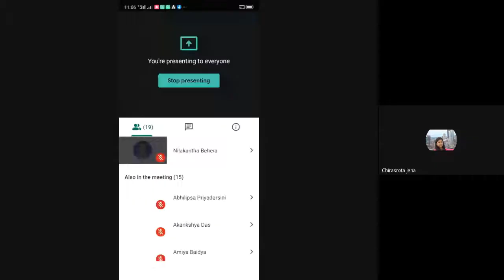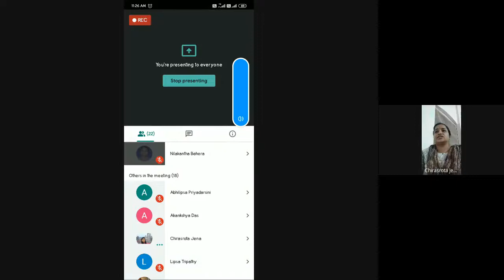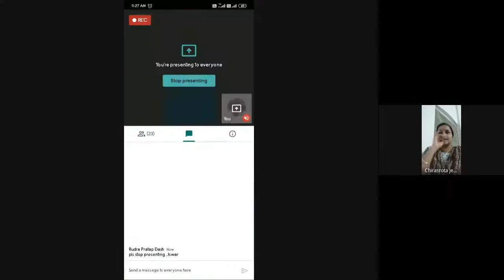Reporting and Editing for Print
PROGRAMME: BJMC 2ND SEM, (CJMC 1st SEM. & DJMC (1st SEM.January 2020 Admission)
COURSE: BJMC-03 Block-4

RESOURCE PERSON: Ms. Chirasrota Jena
Assistant Professor
Counsellor OSOU, Ravenshaw University